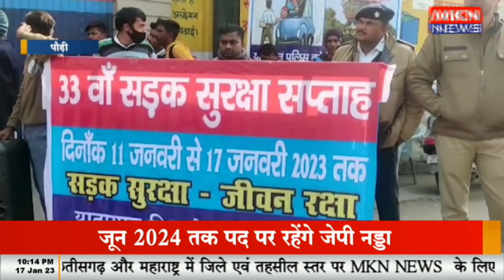नुक्कड़ नाटक के जरिए दी गई यातायात नियमों की जानकारी